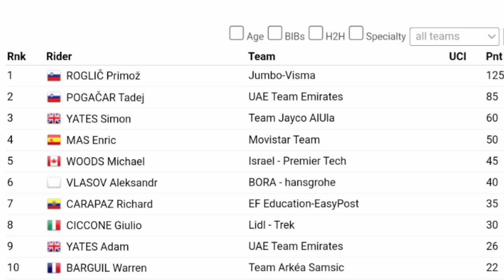Primož Roglič Wins | 2023 Giro dell'Emilia | 3-Up Sprint